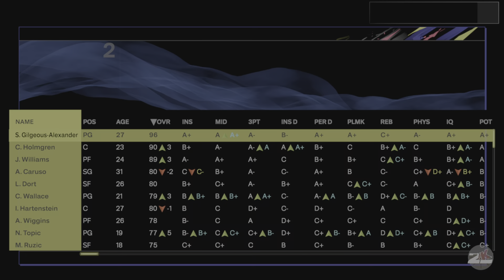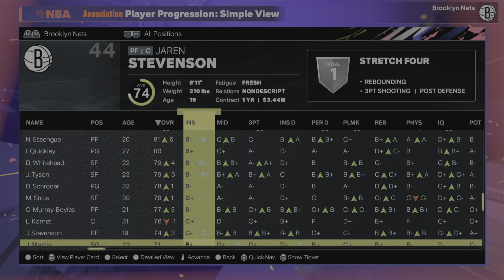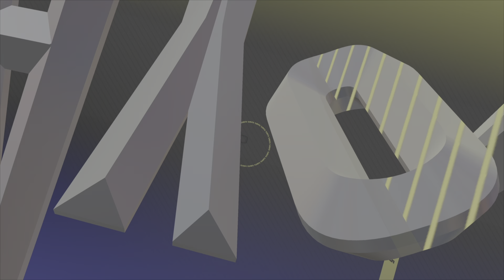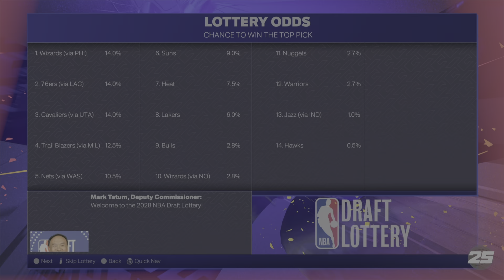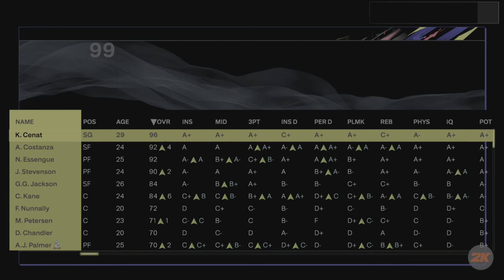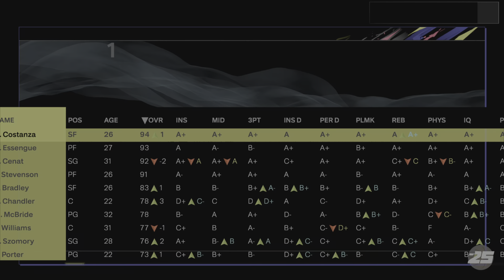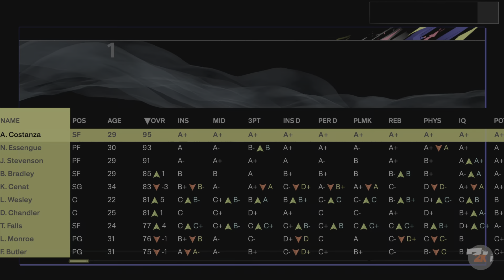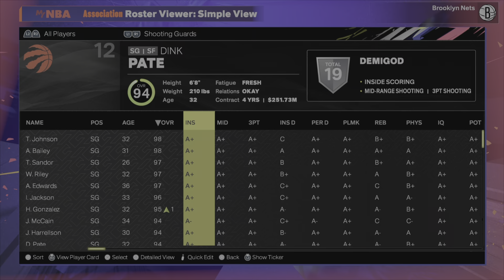Simulating The Carrer Of Kai Cenat!